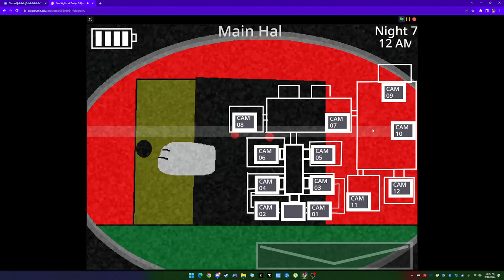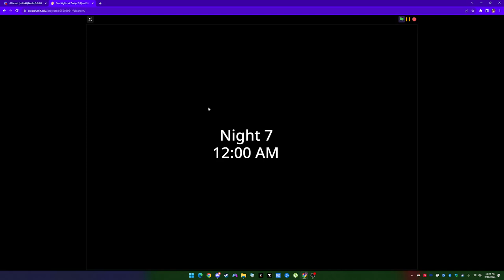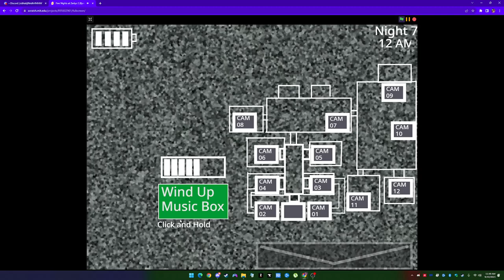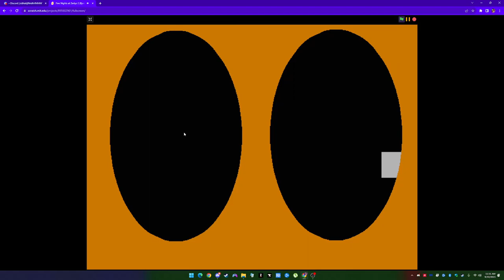failing night 7 on my own damn game :sob: